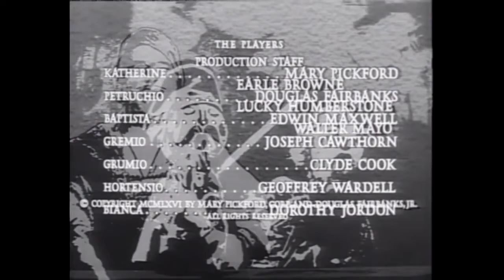The Taming of the Shrew (1929)